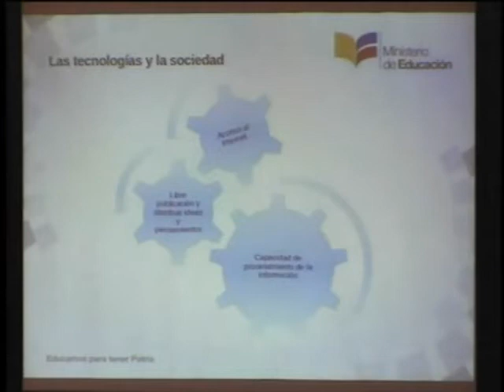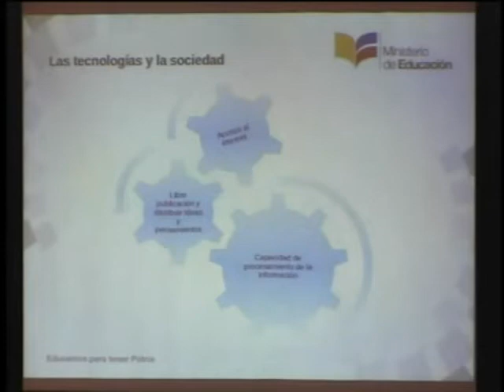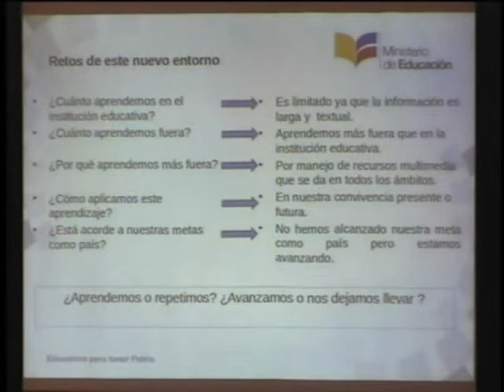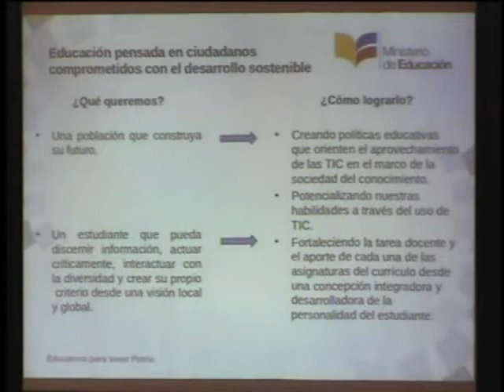La Educación pensada en ciudadanos del internet y no oficinistas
Susana Cadena, Directora de Tecnologías de la Información del Ministro de Educación, aborda el tema de la inclusión de la Tecnología en la Educación.